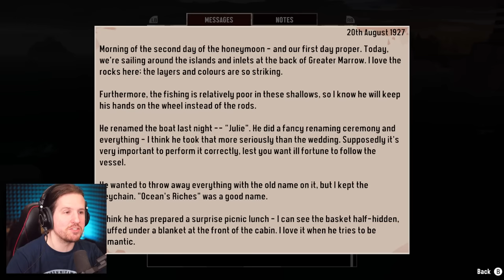Fishing horror game [Dredge - Part 1]